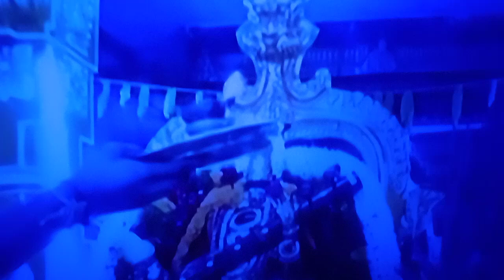Virudhunagar Puliambatti Sri Magaliyamman Temple விருதுநகர் புளியம்பட்டி ஸ்ரீ மாகாளியம்மன் கோவில்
Virudhunagar Puliambatti Sri Magaliyamman Temple

விருதுநகர் புளியம்பட்டி ஸ்ரீ மாகாளியம்மன் கோவில்